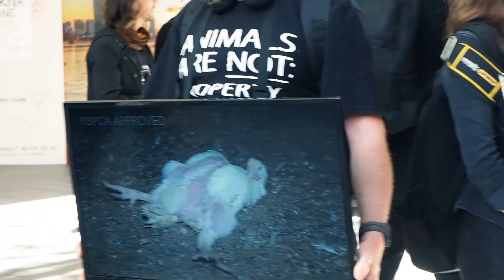Meat Eating Man Tries to Justify Killing Animals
Filmed at @anonymousforthevoiceless Cube Of Truth, Perth City.
Filmed by Jade Chamberlain

Try a free 22 vegan challenge!